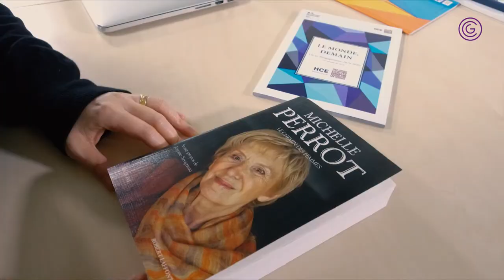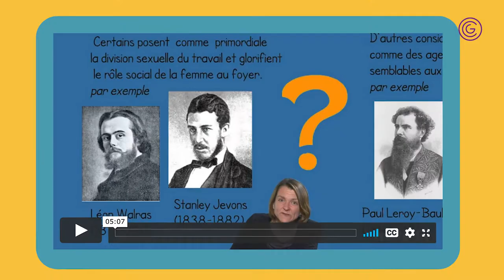Cité du Genre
Voix off: Gabrielle HOUBRE

Licensor : Audio Network Limited
Licensee : Université de Paris
Titre : What You're Doin To Me 2

Remerciements :
Les Cahiers du CEDREF
Wikimedia Commons